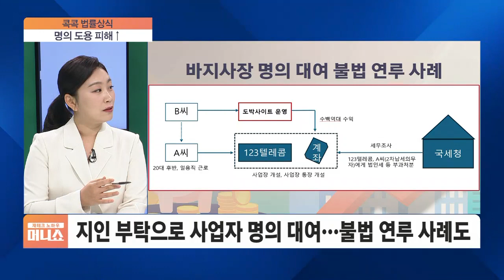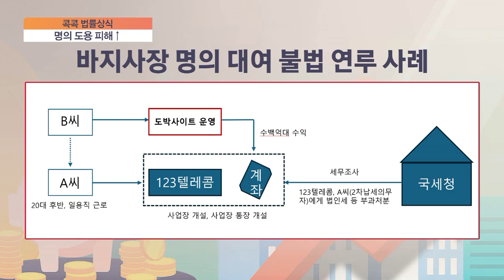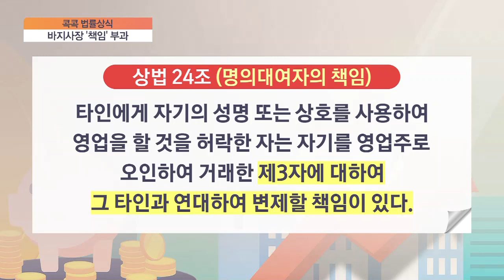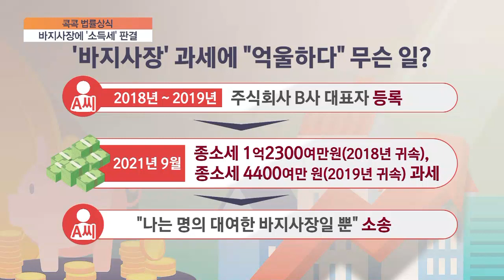[콕콕 법률상식] "믿고 맡겼더니"…지인에게 사업자 명의 빌려주면 큰일?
■ 재테크 노하우 머니쇼 '콕콕 법률상식' - 정희원 변호사

직접 사업체를 운영하는 사람이 아닌 명의만 빌려주는 사람을 두고 '바지사장'이라고 하죠. 이런 바지사장들 때문에 각종 피해자들이 발생하는데요. 실권이 없다는 이유로 면피를 해 공분을 사기도 합니다. 하지만 바지사장 역시 세금이나 법적인 문제에서 자유로울 순 없는데요. 최근 의미 있는 판결도 나와 명의대여 위험성에 대해 자세히 알아보겠습니다. 정희원 변호사 자리했습니다.